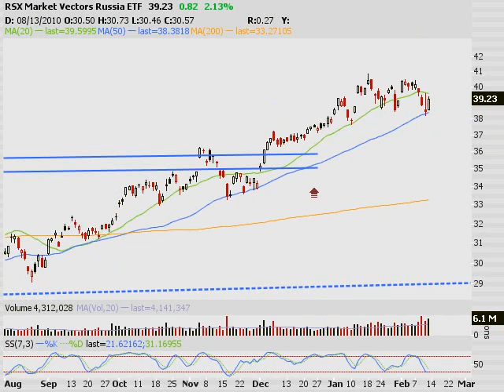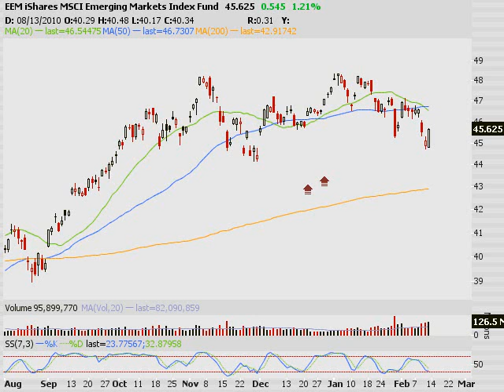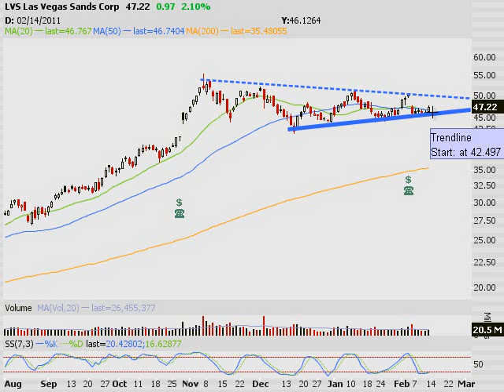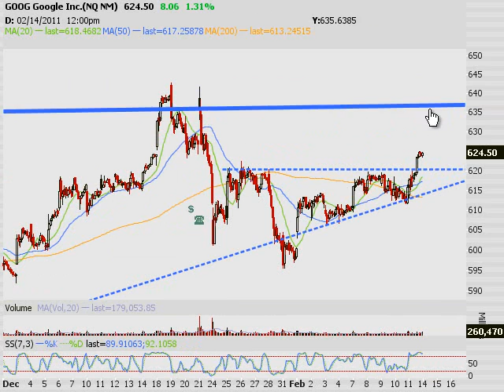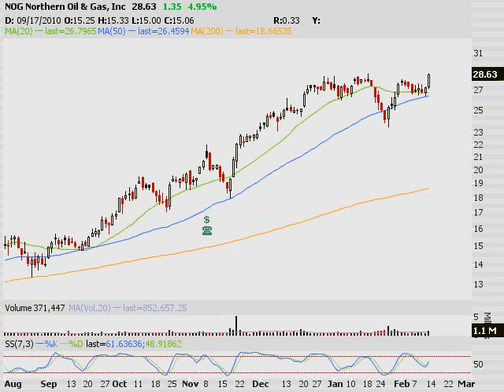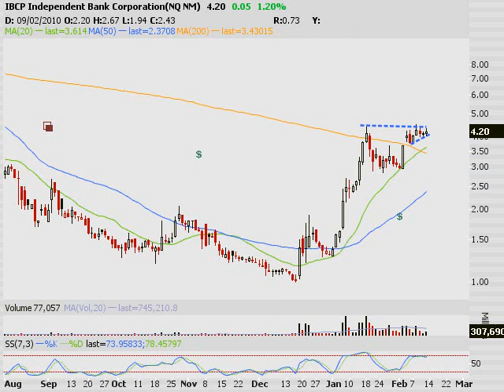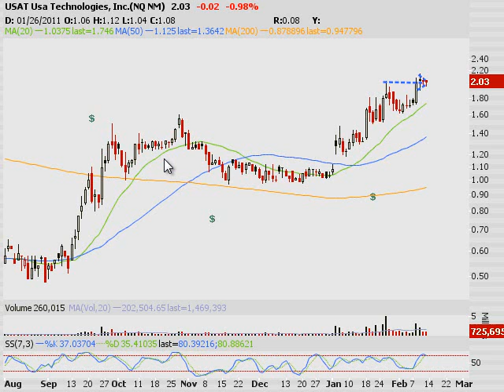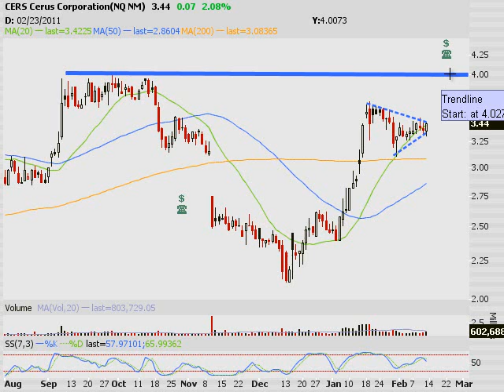TRADING ADDICTS: Weekly Watchlist 2/14/2011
Will U B My Valentine?